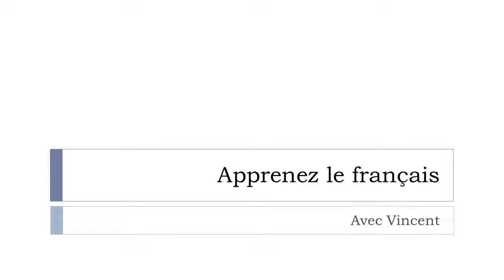J'apprends le français